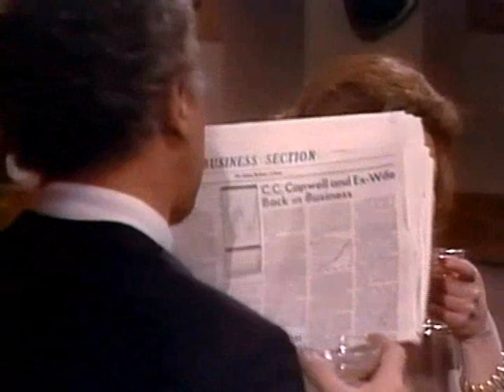Cruz & Eden's scene - Together again!